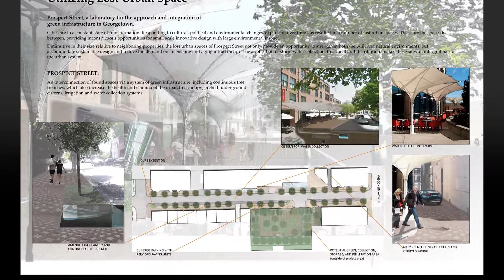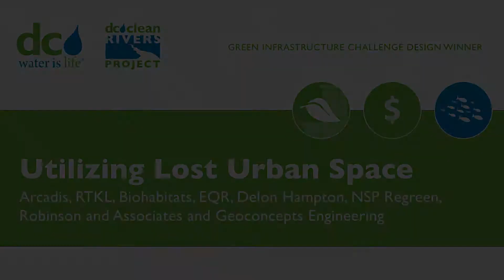Utilizing Lost Urban Space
Arcadis, RTKL, Biohabitats, EQR, Delon Hampton, NSP Regreen, Robinson and Associates and Geoconcepts Engineering

This is one of the seven winning designs for the first phase of DC Water's Green Infrastructure Challenge.  DC Water will award more than $1 million for the two phases of the Challenge—design and construction. To learn more about the competition and the winning designs,